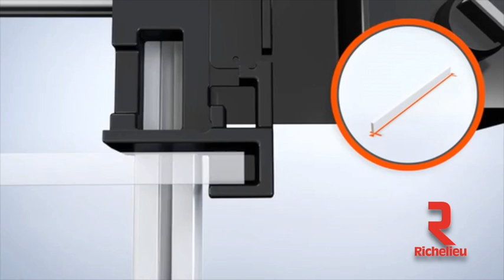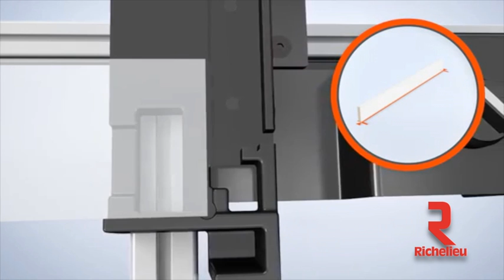Drawer Assembly Machine - BOXFIX P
This specific product is available on special order. Please contact your Richelieu Hardware rep. for further details.